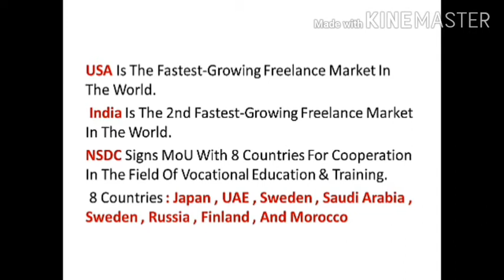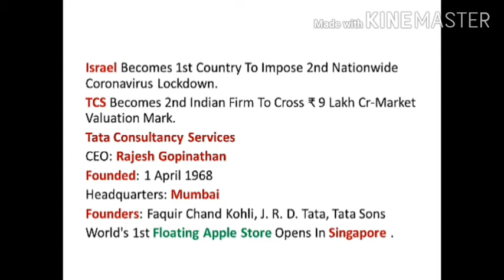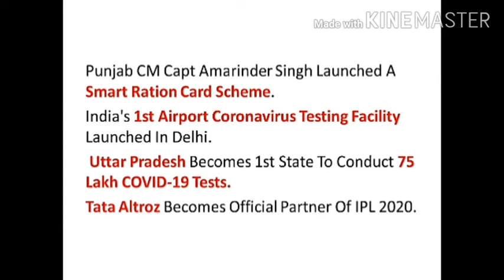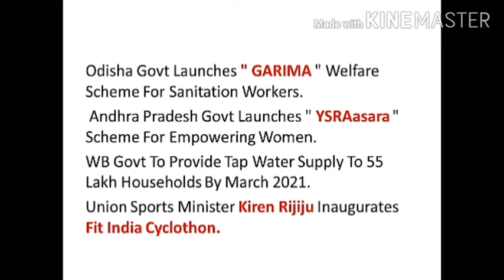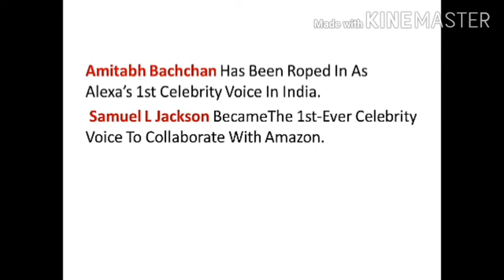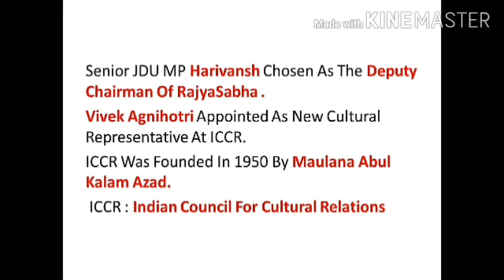Current Affairs 15 September 2020"Engineers Day"SSCCGL,CHSL,NTPC,GROUPD,ALL STATE EXAM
Engineers Day
Kesvanand Bharti

MATHEMATICS

REASONING

STATIC GK

WHAT'S HAPPENING

PREVIOUS YEAR GENERAL KNOWLEDGE QUESTIONS